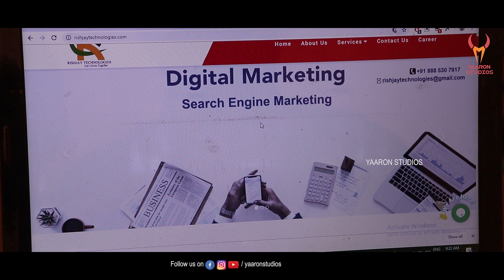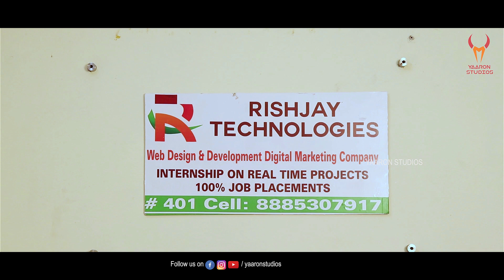Digital Marketing Kastalu-Web Series | Episode -1